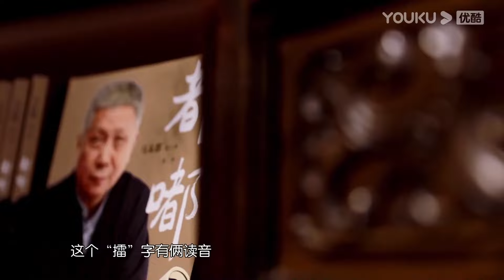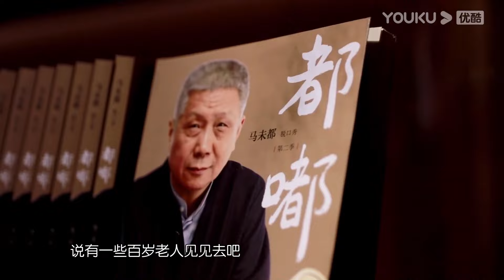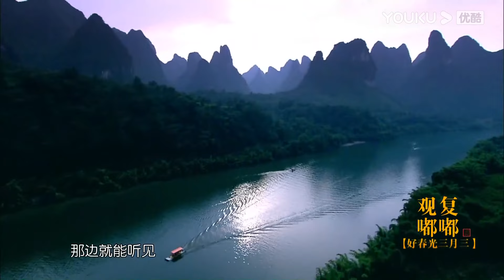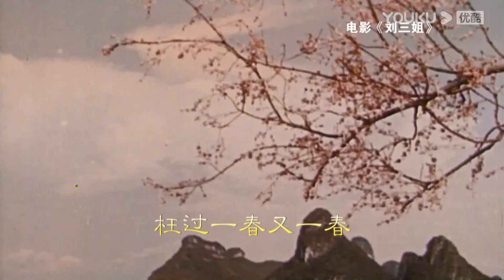【观复嘟嘟 第一季】EP20 | 好春光 三月三 | 马未都 | 优酷 YOUKU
【观复嘟嘟 第一季】《观复嘟嘟》是一档文化类脱口秀节目。主持人独具特色的“文化杂家”身份，搭配其独一无二的“马氏”语言方式，将文化、历史、热点事件等与电影充分结合解读，只说道理，不求真相。这是一个有态度的脱口秀，有玄机的脱手秀。